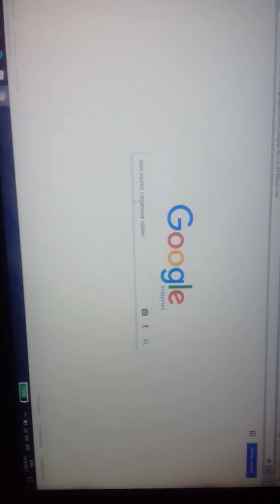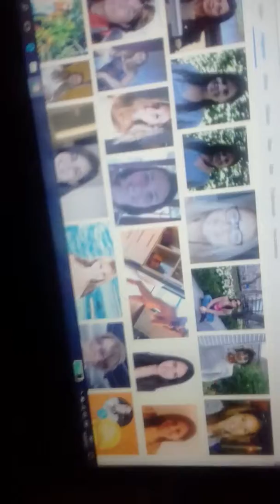Salimos en Google/vamos creciendo mas